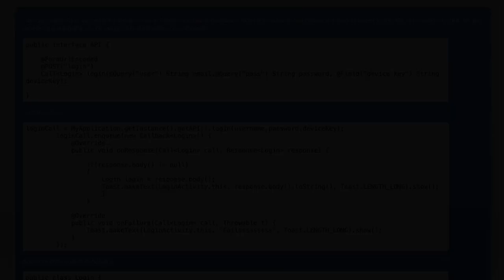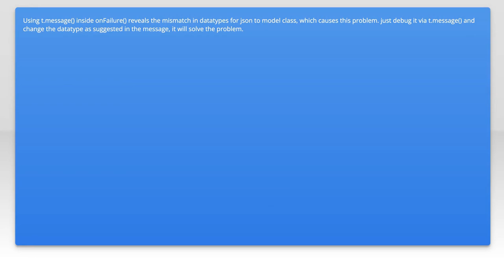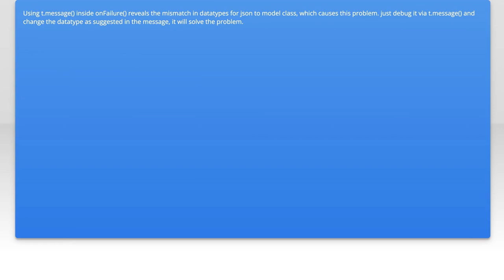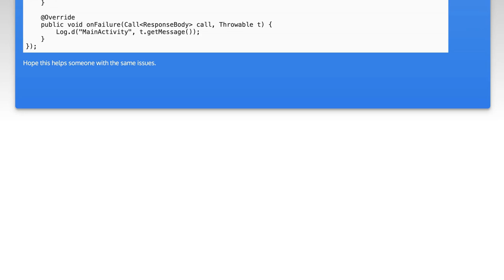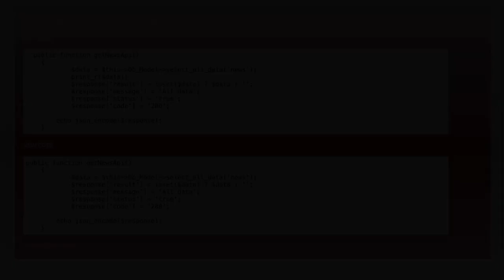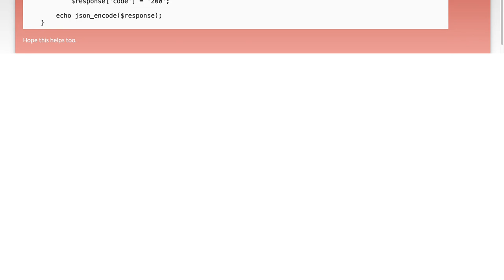Retrofit always calling onFailure even response is 200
android: Retrofit always calling onFailure even response is 200

Related to: android, retrofit2